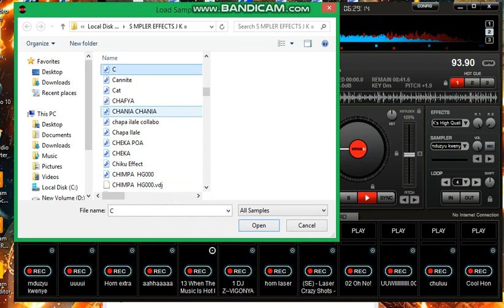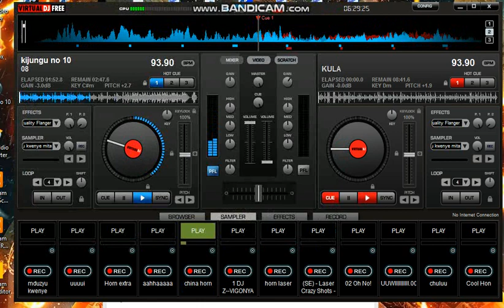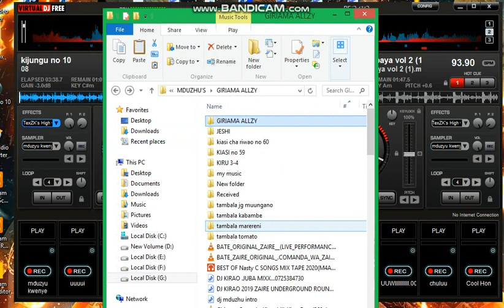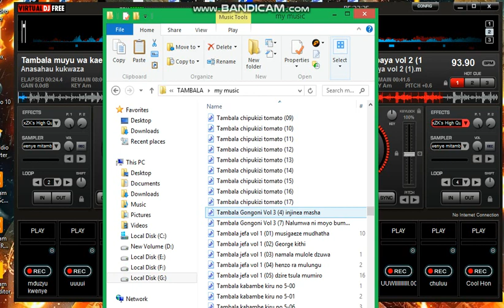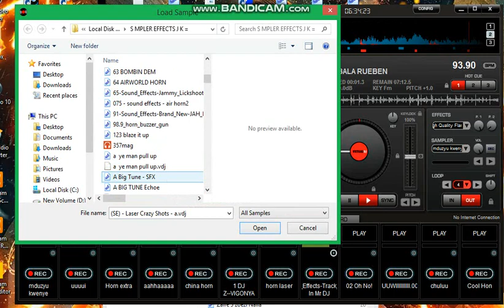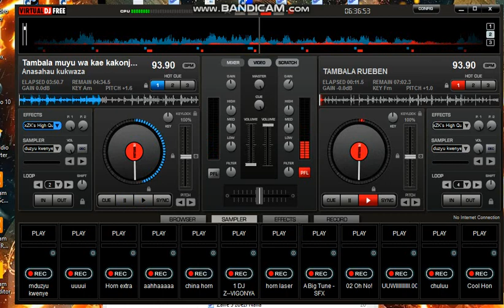dj mduzh's tambala mixx voll 2